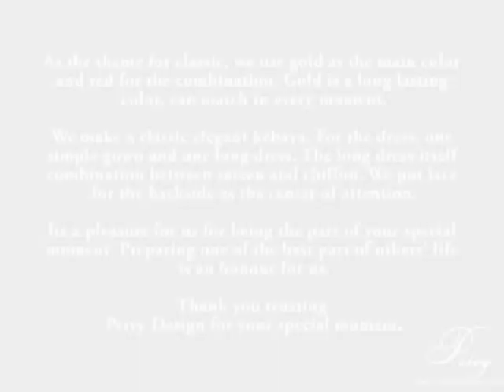Family Gown and Kebaya - courtesy of Mrs. Dw.. - Karawang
After finished on their holy matrimony gown on May 2012, Mrs. Dw and her husband (yes, her boyfriend already become her husband now) come to prepare their family member dresses. It consists of their own mom and their sisters, 2 kebaya and 2 gowns in total. Their mom choose kebaya and their sisters want to look more modern in gown.

As the theme for classic, we use gold as the main color and red for the combination. Gold is a long lasting color, can match in every moment.
We make a classic elegant kebaya.

For the dress, one simple gown and one long dress. The long dress itself combination between sateen and chiffon. We put lace for the backside as the center of attention.

Its a pleasure for us for being the part of your special moment. Preparing one of the best part of others' life is an honour for us.

Cheers,
Peivy Design Team

For Your Special Moments
Location : Panglima Polim, Jalan Benda 2 no.25, Kebayoran Baru, Jakarta Selatan